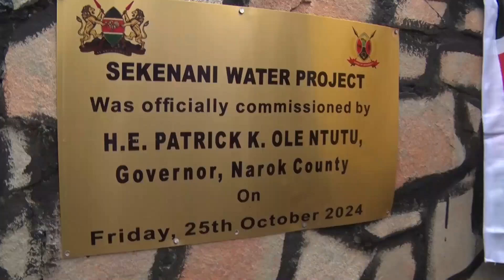NAROK GOVERNOR HAS DECRIED DELAYED DISBURSEMENT OF FUNDS TO COUNTY GOVERNMENT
Narok Governor Patrick Ntutu has decried delayed disbursement of funds to county governments, saying it has crippled service delivery in the counties.